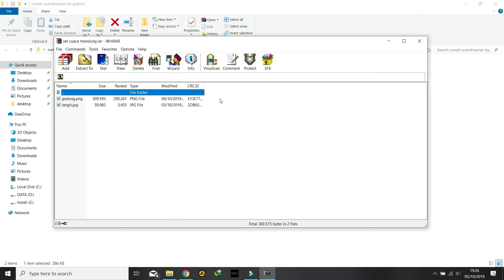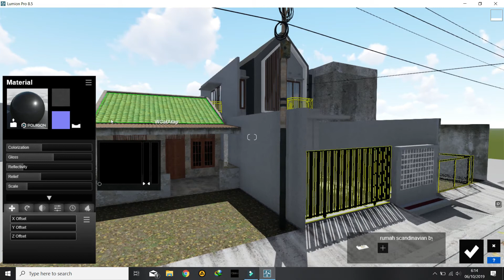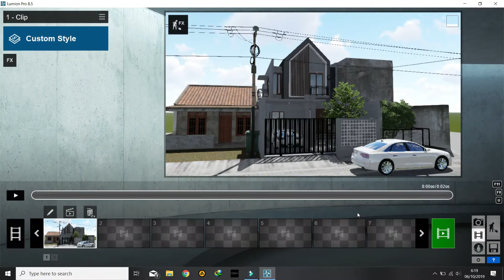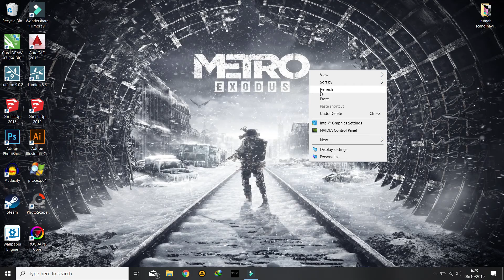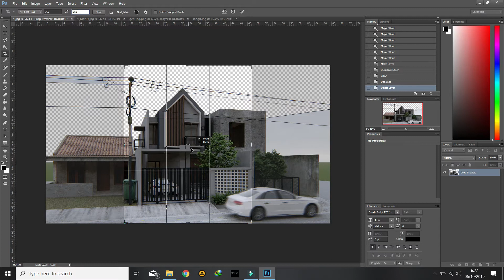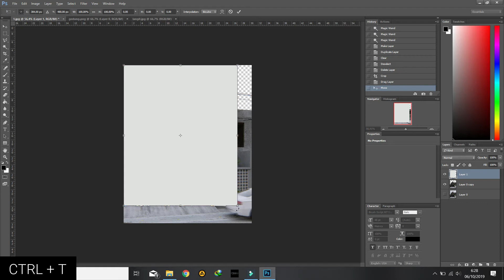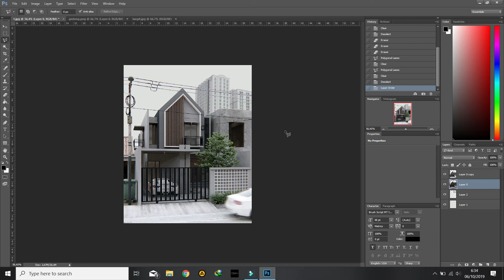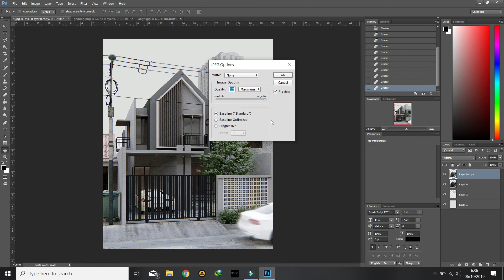LUMION 8.5 TUTORIAL RENDER CUACA MENDUNG (BAHASA INDONESIA)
Render kali ini terinspirasi dari Team urban99 di isntagram...semoga bermanfaat...!